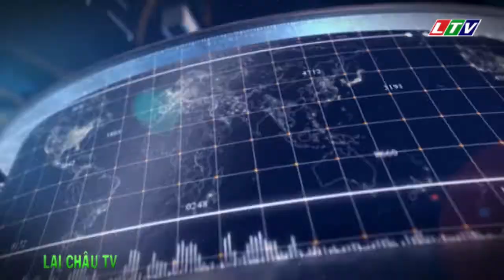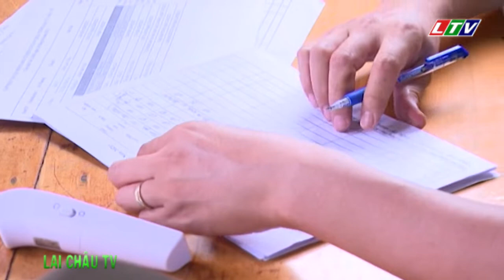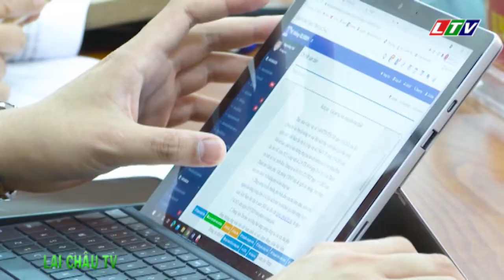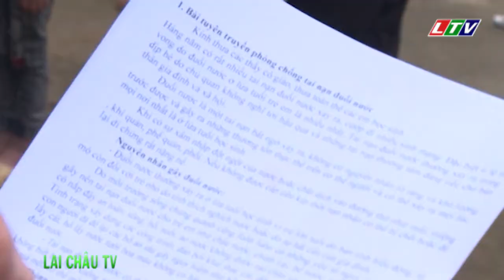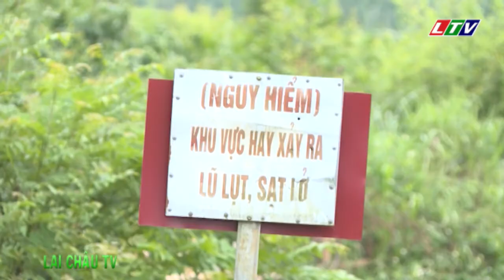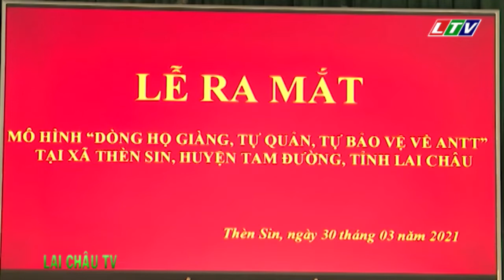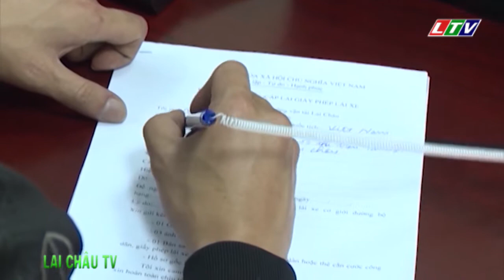☞Thời sự Lai Châu | Ngày 02/05/2021 | Tin tức Thời sự Lai Châu | Bản tin tối